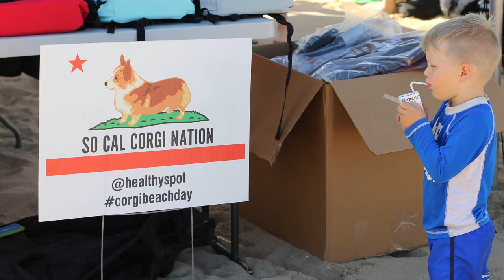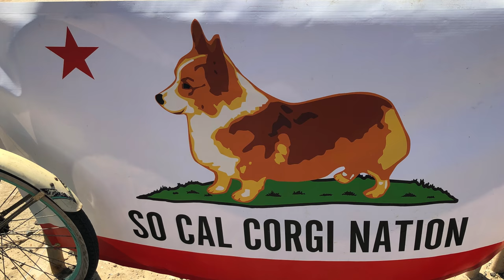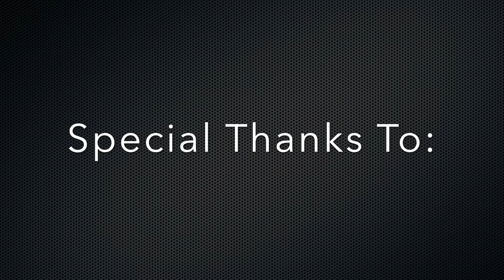K9 Sport Sack Attends Corgi Beach Day At Huntington Dog Beach (April 2019)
Everyone and their dog attended Corgi Beach Day at Huntington Dog Beach in California In April of 2019.  Corgi Beach Day is one of the coolest pet shows with some of the coolest people and dogs around.  We applied for the world record of "Most People in One Gathering with a Dog in a K9 Sport Sack."  Picture included in video.

Corgis sure do love to be carried in the K9 Sport Sack, The World's Best Forward Facing Backpack Dog Carrier